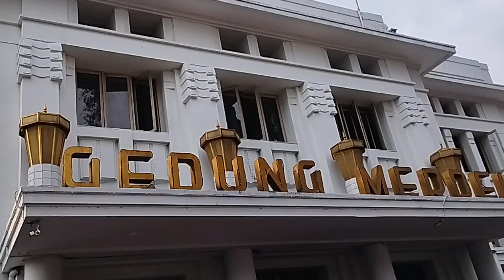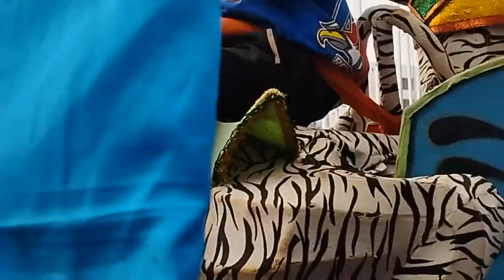Asia Afrika festival 2023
festival celebrating 68 years of the Asian African Conference